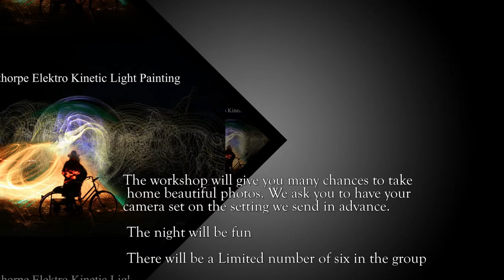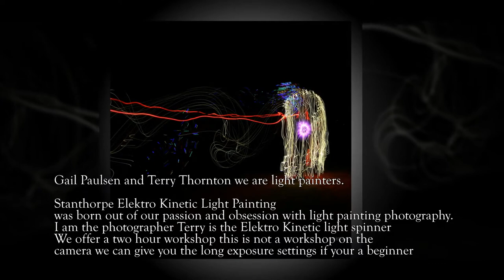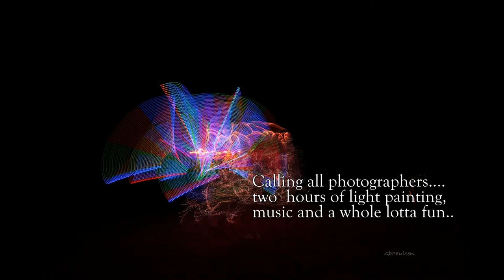Stanthorpe Elektro Kinetic Light Painting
Gail Paulsen and Terry Thornton we are light painters. Stanthorpe Elektro Kinetic Light Painting was born out of our passion and obsession with light painting photography. I am the photographer Terry is the Elektro Kinetic light spinner
We offer a two hour workshop this is not a workshop on the camera we can give you the long exposure settings if your a beginner.
Special thanks to Terry Thornton